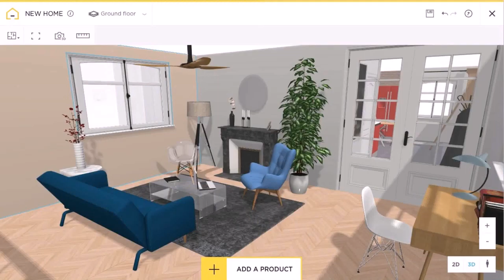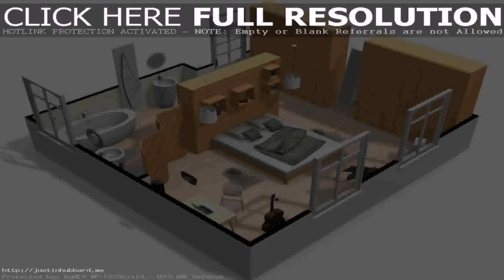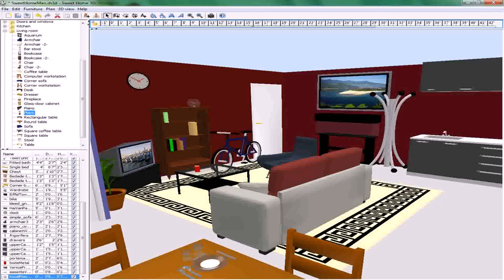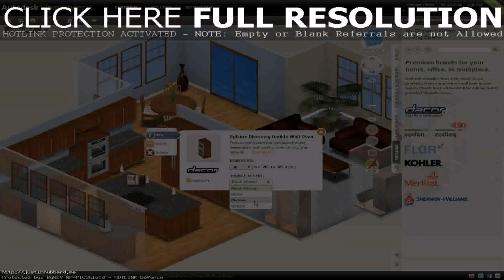Design House Online 3d (see description)